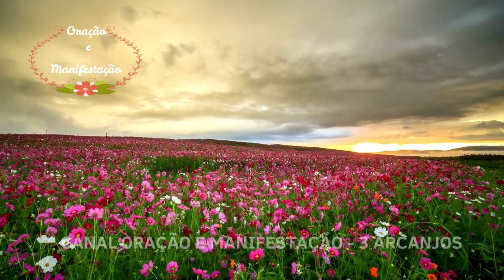ORAÇÃO E VIDA DO SANTO DO DIA 14 FEVEREIRO - SÃO VALENTIM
O VÍDEO DE HOJE É UMA ORAÇÃO E VIDA DO SANTO DO DIA 14 FEVEREIRO - SÃO VALENTIM

No Martirológio Romano, no dia 14 de fevereiro, encontramos, não apenas um, mas dois Valentim. Sobre o primeiro, lê-se: “No dia 14 de fevereiro, na Via Flaminia, em Roma, nasceu São Valentim, presbítero e mártir; após ter realizado várias curas, o insigne da cultura foi assassinado e degolado sob o império de Cláudio Cesar”. Sobre o segundo, afirma-se: “No dia 14 de fevereiro, em Terni, o ditoso São Valentim, após ter sido longamente flagelado, foi preso; não podendo vencer a sua resistência, no meio da noite, foi secretamente arrastado para fora da prisão e degolado pelo Prefeito de Roma, Plácido”.

Muitas analogias, inclusive o lugar do suplício e do sepultamento, acomunam os acontecimentos do Valentim de Roma com o Valentim de Terni, para evitar a suspeita de ser um único mártir: em ambos os casos, fala-se de um corajoso testemunho de fé e cura milagrosa, que provocaram conversões, e de um martírio por decapitação na segunda milha da Via Flaminia.

Certamente, deve-se aos Beneditinos, que na Idade Média eram custódios da basílica de Terni, a difusão do culto de São Valentim em seus mosteiros, na França e Inglaterra, onde começou a ser chamado Padroeiro dos Namorados. Esta origem funda-se em um antigo escrito do inglês Geoffrey Chaucer, que narra: “No Dia de São Valentim, os passarinhos começaram a dançar em ritmo de amor”.

Em meados do mês de fevereiro, na Europa, a natureza começa a despertar-se do letargo invernal. Por isso, São Valentim tornou-se o santo que anunciava a primavera iminente. Não é por mera casualidade, que, às vezes, ele é representado com o sol na mão.